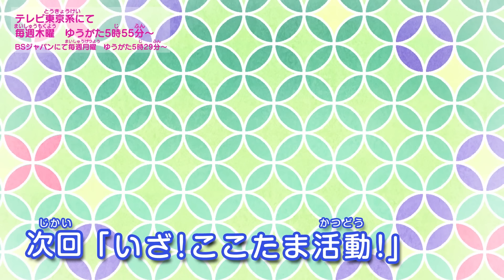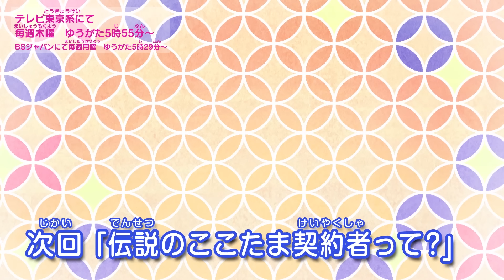キラキラハッピー★ ひらけ！ここたま スペシャルＤＶＤ 全編大公開！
「キラキラハッピー★ ひらけ！ここたま」の
1話をみてDVDもらっちゃおキャンペーンスペシャルDVDの全編を大公開！
キャラクター紹介やダンスレッスンなど、たのしい映像がもりだくさん♪

「キラキラハッピー★ ひらけ！ここたま」は
テレビ東京系にて毎週木曜ゆうがた5時55分～、 BSテレ東にて毎週月曜ゆうがた5時29分～　好評放送中！

【あらすじ】
　はるかとリボンは、「桜町まもり隊」として、
　夜にぐっすり眠れるようになりたいという
　少女の願いをかなえるため活動をすることにした。
　しかし、リボンが魔法を使ってもなかなかうまくいかない中、
　はるかが大切にしていた枕から新たなここたまが・・・？